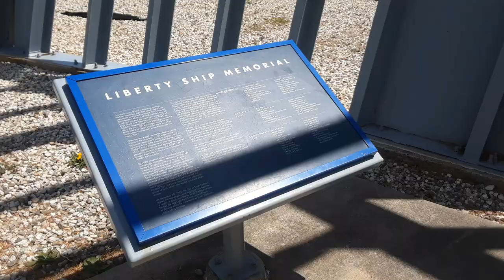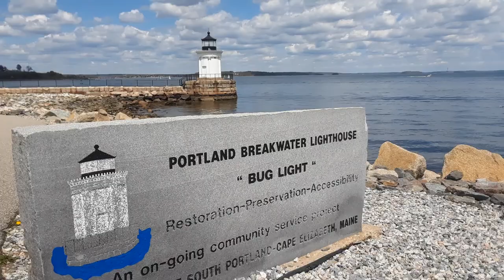Lighthouses and Lobster Rolls, Portland, Maine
I spent 3 or 4 days in Maine, mostly in the Portland area. I had a lot of fun visiting the local sights. The lighthouses, shoreline are not to be missed. Don't forget the lobster shack!